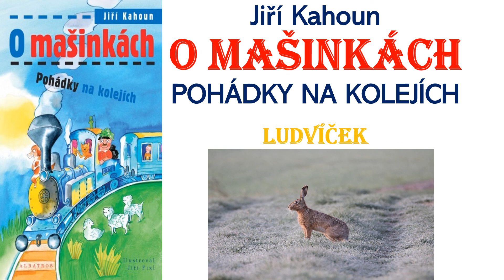J. Kahoun: O MAŠINKÁCH, Pohádky na kolejích - LUDVÍČEK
Kniha v plném znění, bez zkracování či vynechávání pasáží.

Kniha nemá číslované kapitoly, proto doporučuji v poslechu využít Playlist - odkaz najdete na konci videa.